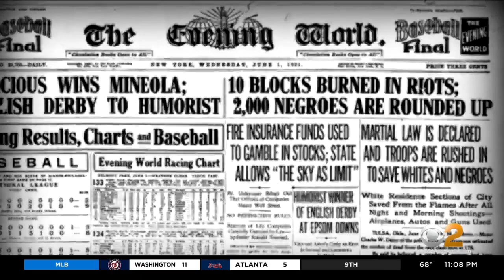President Biden On 1921 Tulsa Massacre: 'Hell Was Unleashed'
The president made the trip to Tulsa, Oklahoma on Tuesday, the 100th anniversary of the tragedy, to remember the victims. CBS2's Dick Brennan reports.